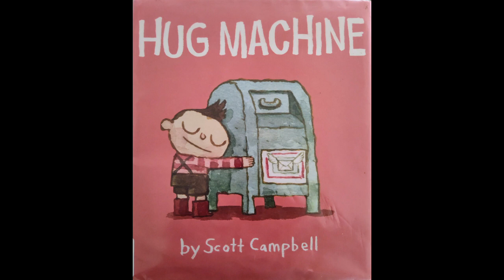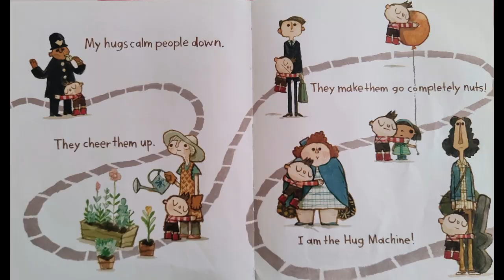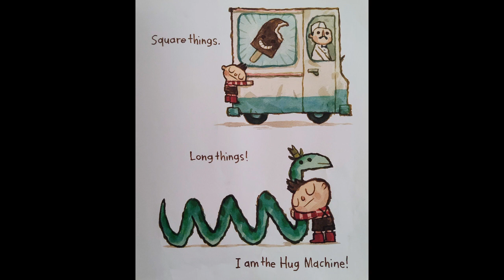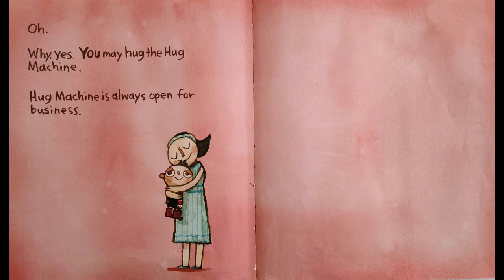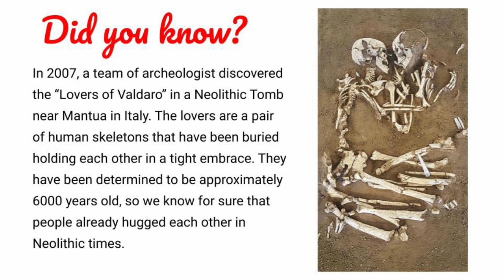Hug Machine by Scott Campbell| READ ALOUD | CHILDREN'S BOOK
Adam Williams read aloud "Hug Machine" written & illustrated by Scott Campbell

To get your own copy of the book,

00:00 Intro
00:07 Puppets
00:39 Thank You
00:47 Title
1:20 Puppets 2
01:59 My hugs make the biggest feel small.
02:49 Puppets 3
02:54 People often ask…
04:20 Final Puppets
05:02 Did You Know?